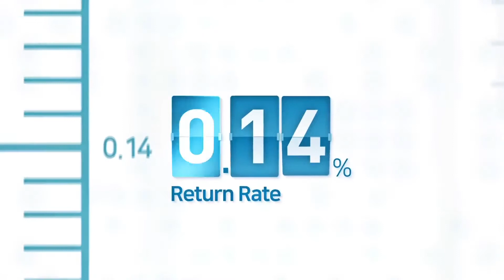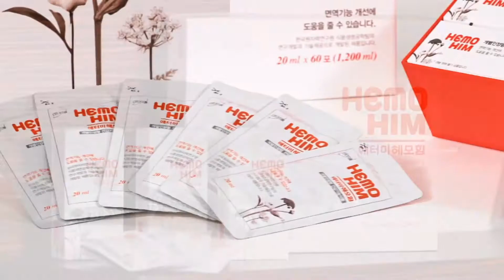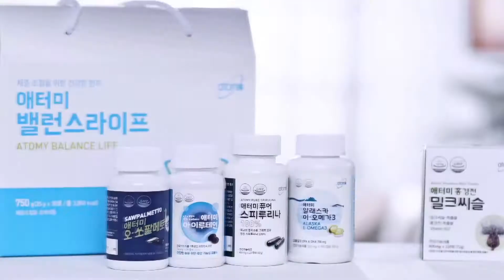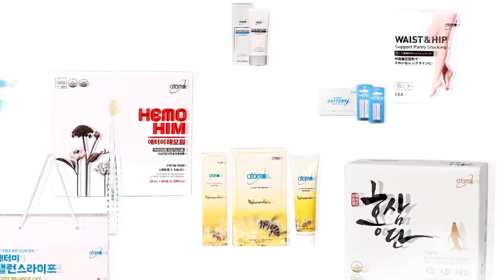2017 회사소개 艾多美公司介紹 (泰國) Atomy Company Introduction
WeChat: atomy017